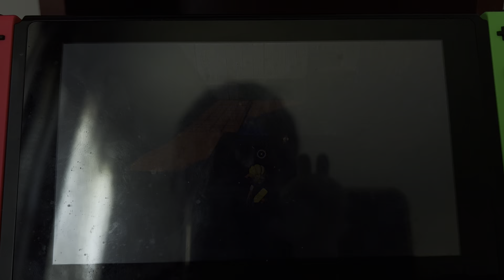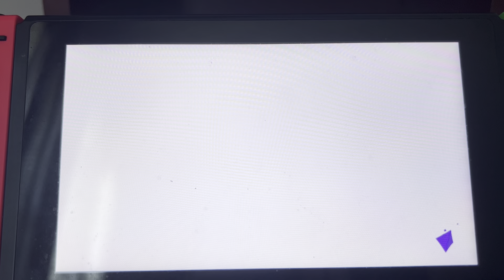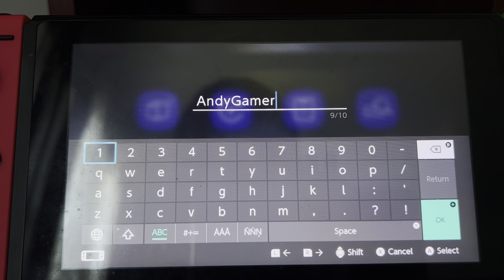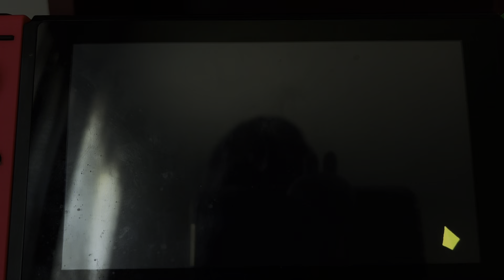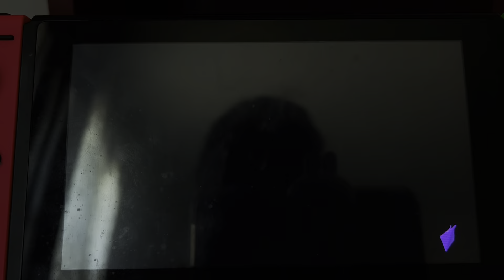The Start with Little Buddy | Playing Splatoon 3 (Part 1)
Splatoon 3 is Finally Here! Now, It’s Time to Play this Game for All it’s Glory! Hope you can Stick Around for This Series!